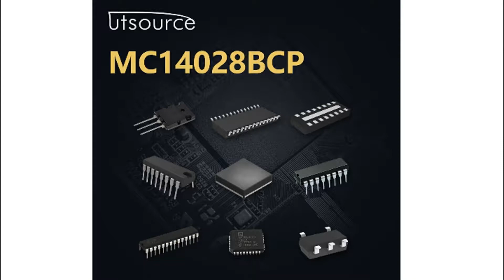MC14028BCP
Encapsulation:DIP-16
Brand:Motorola